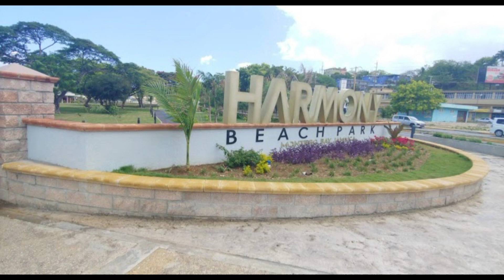Part 1 of our visit to Harmony Beach Park.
Come along with us as we check out the newest attraction/park in Montegobay. We will be heading back as the hours were too short and we couldn't do much.